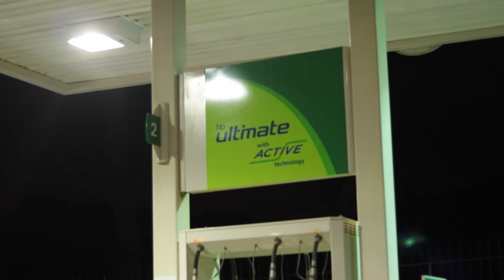Marcel Paul - Gimme The Loot (Freestyle)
Shoutout @metmedia_za @emmanuel_mukadi @tari_cg @fleximnotarapper 🙏🏽